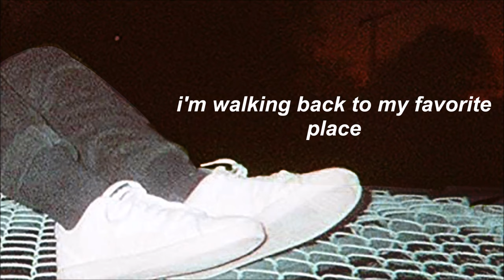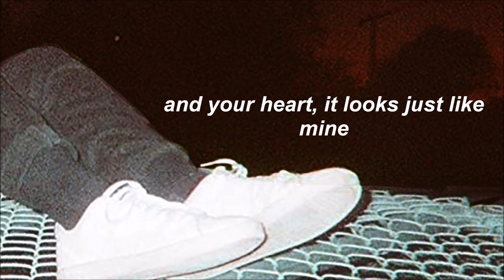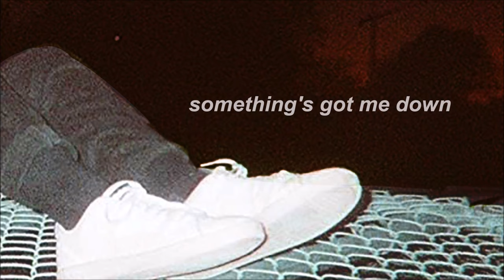briston maroney // freakin' out on the interstate lyrics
Listen to Briston Maroney.

Support Briston Maroney's social media.

Taken from the Carnival EP (2018).